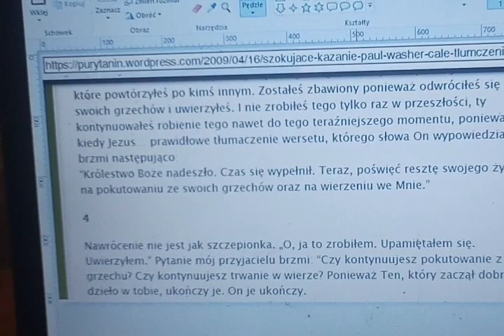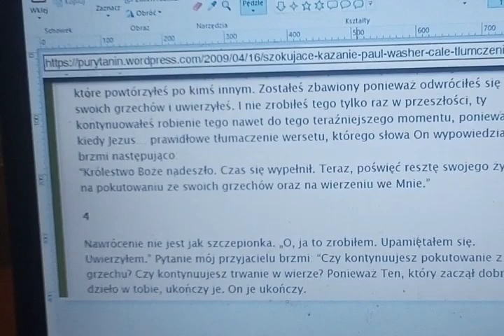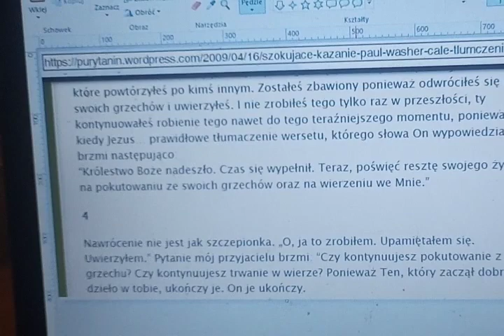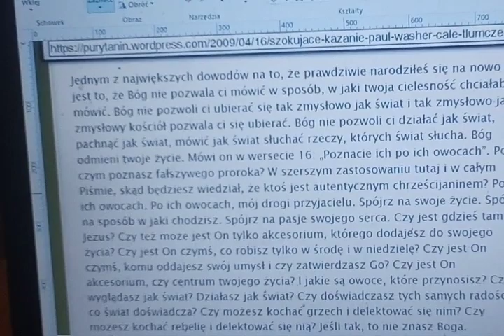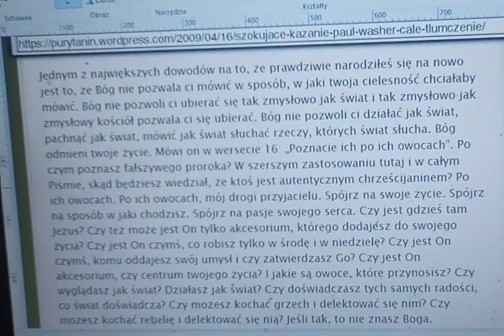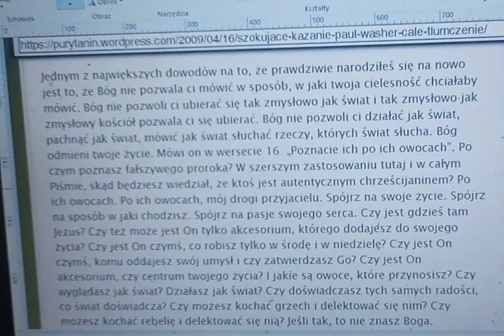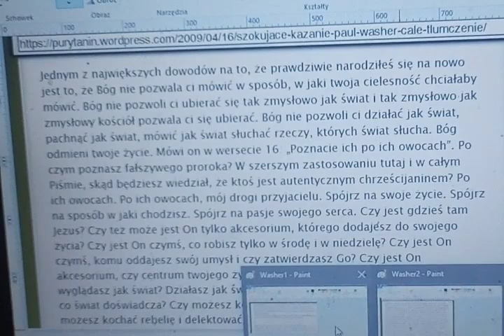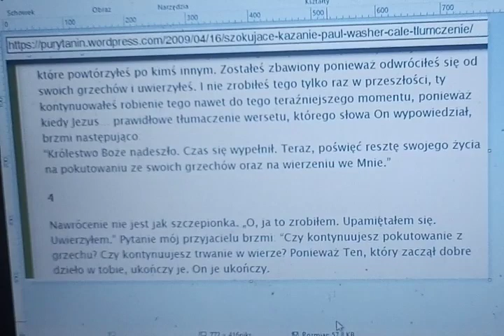Szokujące Kazanie Paula Washera. Paul Washer - Korekta błędu - dlaczego Washer to błędnowierca